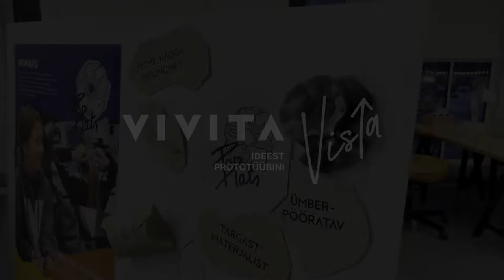VIVITA Vista 2. lend | Emili Mai